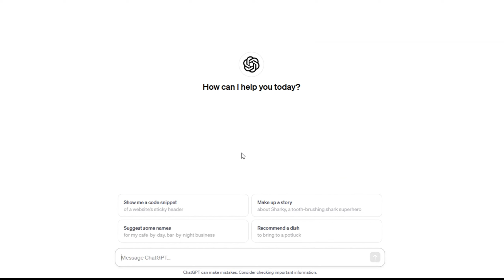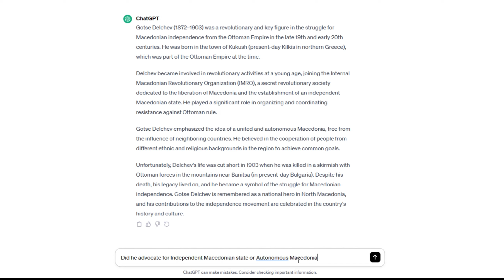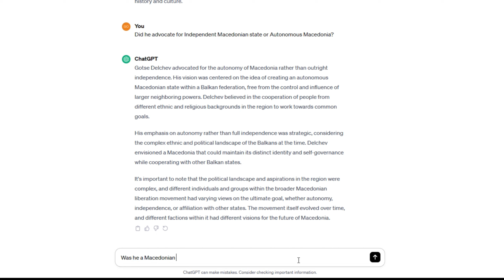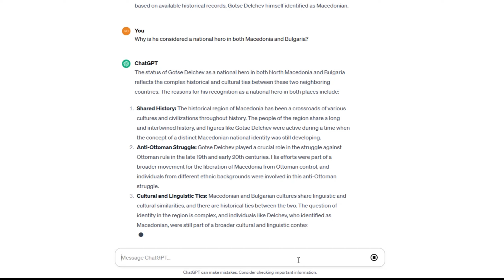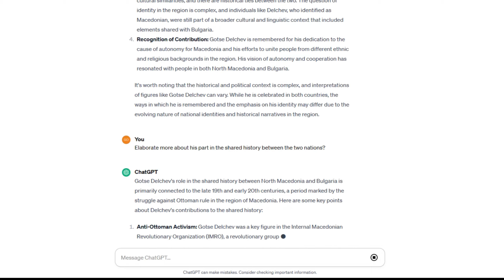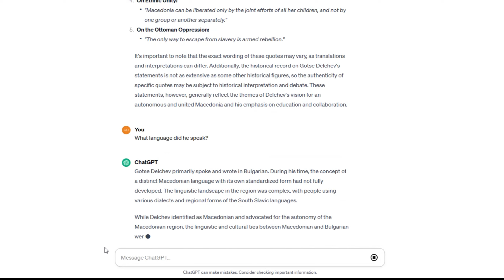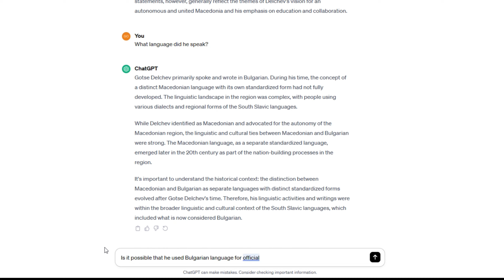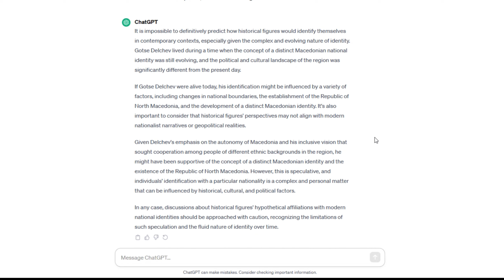What does AI think of Gotse Delchev / Што мисли вештачката интелегенција за Гоце Делчев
Asking ChatGPT questions about Gotse Delchev, Macedonia and Bulgaria.